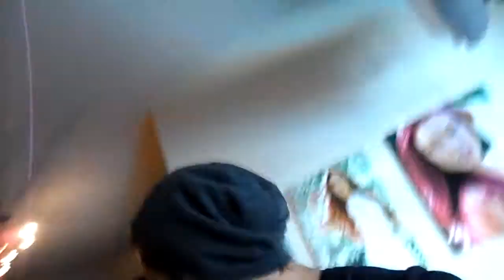Houston Printing, Graphic Design, Photography Award 2014 | Neil Jou Productions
Houston Award 2014 Graphic Design & Photography

Neil Jou is a native Houstonian and CEO/ Owner of Neil Jou Productions, a company who has served over 10,000 clients and won accolades in 2012, 2013 and 2014's award for best photography and design services. His uncanny ability to take your vision, capture it and reproduce it into a proper representation of what you are trying to portray will instill you with pride. He will take your business, apply the most cutting edge visuals to it and lead our graphics team in the completion of your project. His goal is to make you look valuable and professional. By looking unique, we guarantee your professionalism and results will benefit. Here at Neil Jou Productions, our goal for your project is about "Perfecting Your Image".

Neil Jou Productions, Inc.

Graphic Design-

Logo Design
Printing Design
Billboard design
Magazine Ad Design
Signage Design
T-Shirt Design
Flyer Design
Product Design
Stationary Design
& more
Website Design

Basic Website
Custom Website
5 Page Website
10 page Website
20 Page Website
Ecommerce Website
Artist Website
Restaurant Website
Online Store Website
Printing Services

Business Cards
Postcards
Flyers
Brochures
Album
Covers
Posters
Door Hangers
Notepads
Sticker Labels
Envelopes
Bookmarks
Calendars
Greeting Cards
Letterhead
Metallics Unlimited
Notepads
Plastic Cards
Silk Cards & More
Signs & Displays

Banners
Real Estate
Yard Signs
Vehicle Graphics
Foam Board
Window Lettering
Car Magnets
Etched Vinyl Window Lettering
WIndow Film
Display Popups
Indoor Posters
Menus & More
Photography Services

Fashion
Beauty
Business
Portraits
Models
Couples
Family
Bridal
Interior
Exterior
Products
Food & more
Video Services

Info-Graphics Video
Voice Over Audio
Visual Effects Video
Animation Video
Commercial Video
Interview Video
Youtube Video
Documentary Video
Promotion Video
Event Video
Filming Video Footage
Custom Editing Video